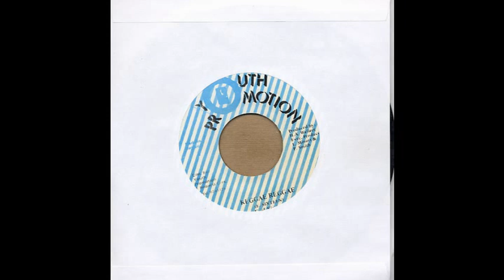Earl Sixteen Reggae Reggae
Artist: Earl Sixteen (16)
Title =: Reggae Reggae
Label: Youth Promotion
Producer: HA Wallace
Format: Vinyl, 7", 45 RPM
Country: Jamaica
Released:
Genre: Reggae
Style: Dancehall

DUBPLATE